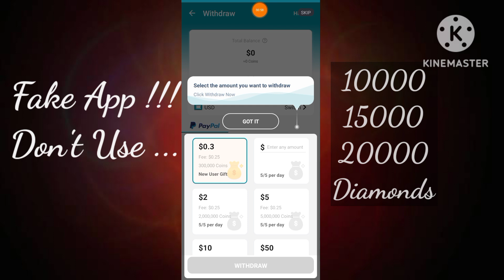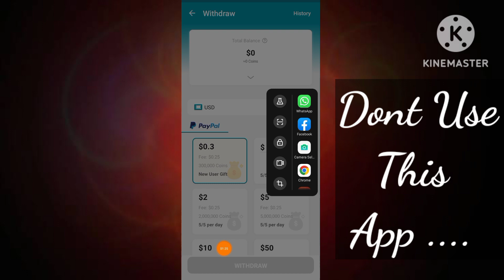Sushi Blast App $200 Withdrawal Proof - Sushi Blast App Real Or Fake - Sushi Blast App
App Link.   ||

About Video.    ||

In Today Video Talk About Sushi Blast App